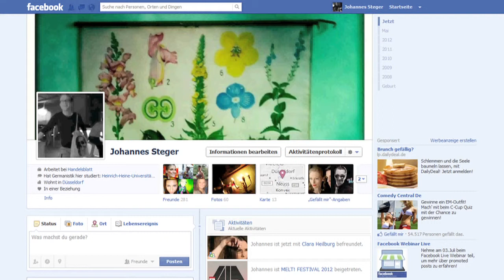Facebook "How to": E-Mailadresse verbergen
Unangenehme Änderung ohne Ankündigung: Auf jedem Facebook-Profil ist derzeit die persönliche Facebook E-Mail-Adresse zu sehen. Wir zeigen Ihnen, wie Sie das ändern.